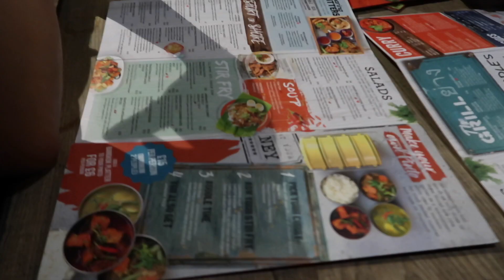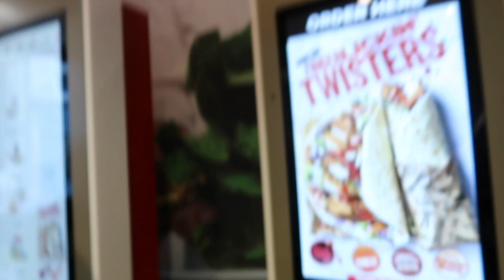PICNIC TIME - AND I AM BACK !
HEY GUYS !!!

Yess Finally I am back with another vlog which was meant to be up last month but i couldnt make it. We went to christ church last month as we had such an amazing hot bright day. And also ended up going to Thaikun and KFC.